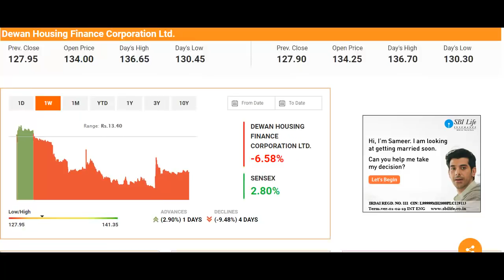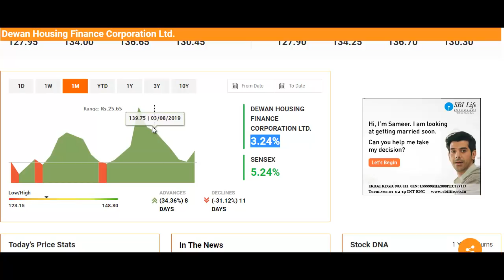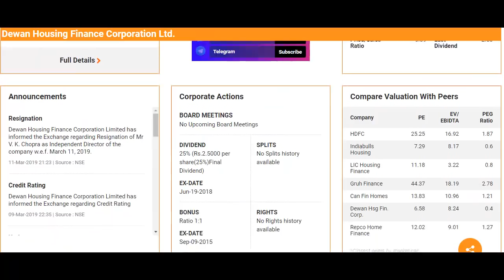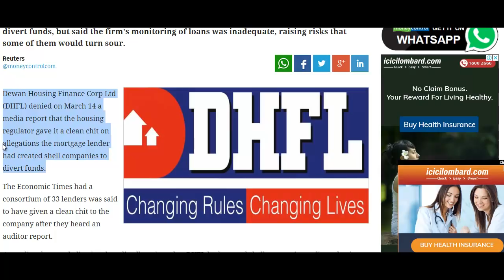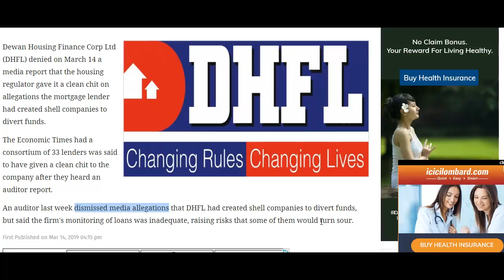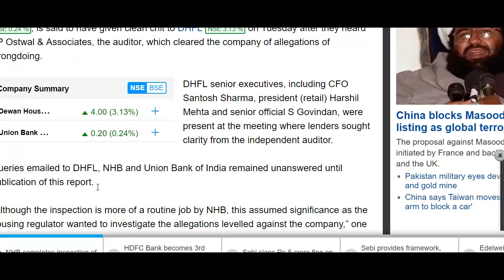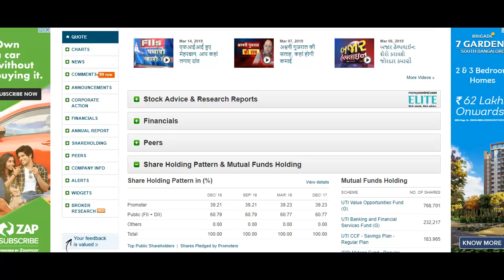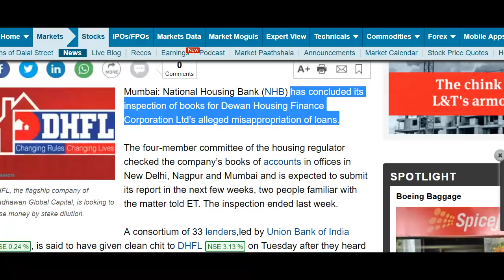DHFL शेयर में बड़ी खबर, कुछ बड़ा होने वाला है